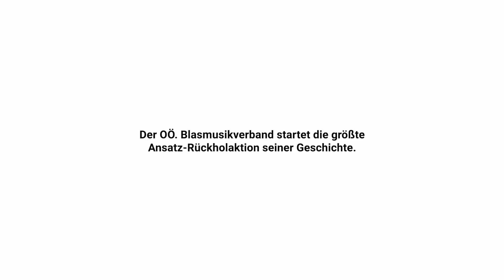Botschaften - Hansi Reiter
Hansi Reiter, Posaunist · Anton Bruckner Privatuniversität Linz
Eine Initiative des OÖ. Blasmusikverbandes
Koordination: Thomas Asanger